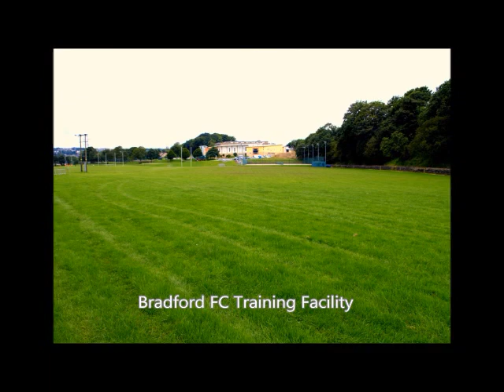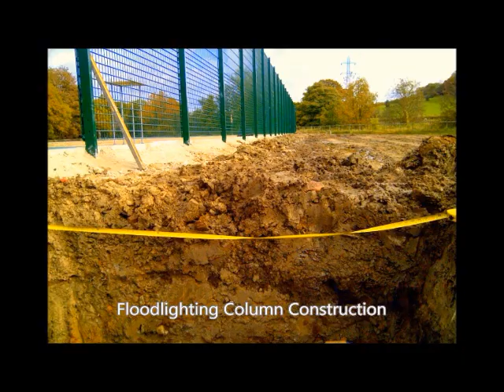Woodhouse FIFA 2* + IRB Synthetic Rhino Turf Pitch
Woodhouse FIFA 2* + IRB Synthetic Rhino Turf Pitch is an all weather pitch construction carried out for Woodhouse Grove school which is a third generation 3G artificial grass sports surface. The surfaces installed was a rhino vt60 which is infilled with sand and rubber infill. Full construction of Bradford Woodhouse high school sports pitch which including synthetic turf, all ground preparation, drainage provision, build up above floodplain where we had to compensate for the building up of over 16,000 ton of material to build a natural habitat lake, floodlight column construction, rebound sports fencing, re bounce sports shockpad underlay and 3G Synthetic Rhino turf 3G artificial sports surfacing meeting IRB and FIFA 2* accreditation